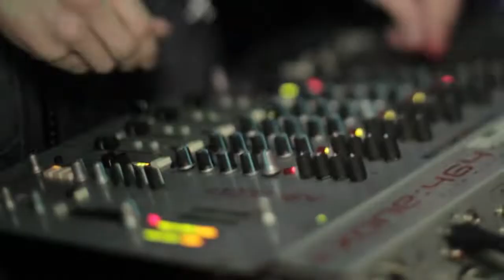psychedelic guitar \trance music